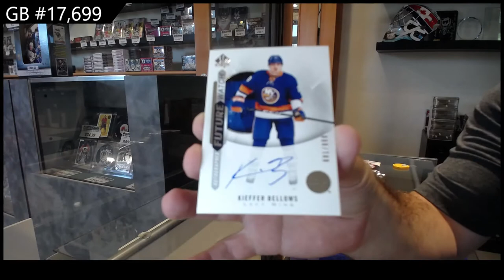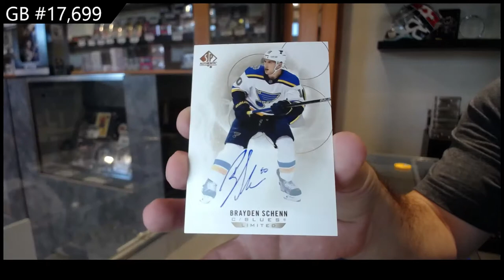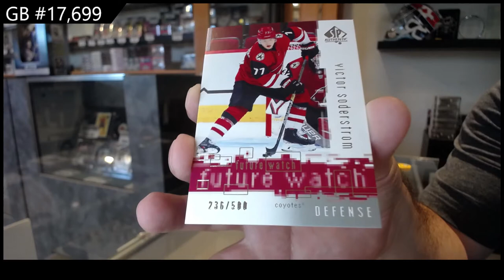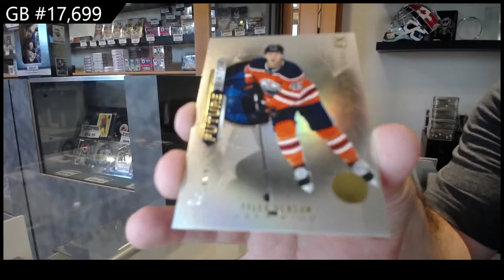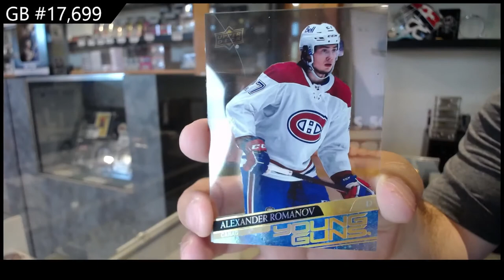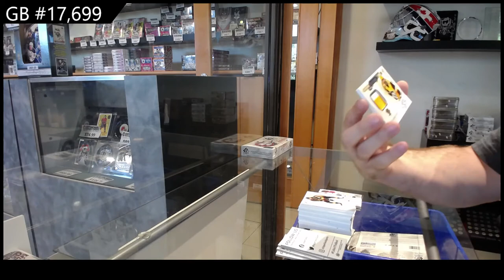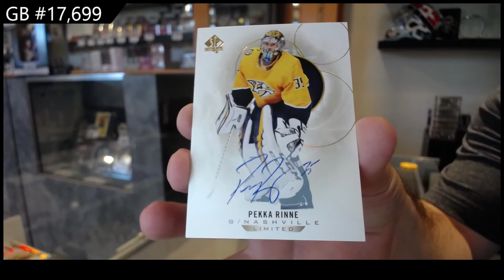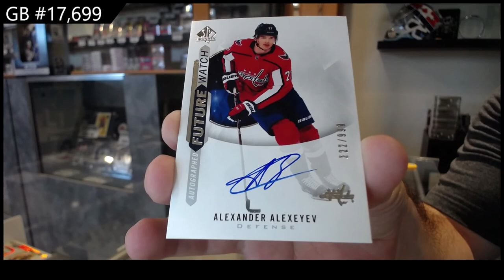20-21 Upper Deck SP Authentic Hockey 4 Box Break - C&C GB #17,699